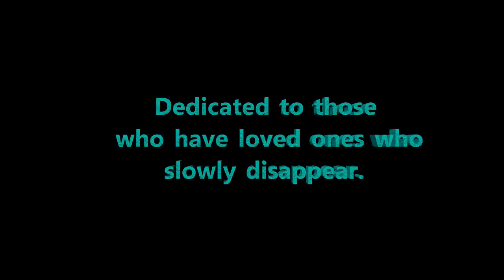Ones We Love Melodmaniac Ballad # Dementia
This Melomaniac Ballad is about the loss of/ or the losing a loved one by a chronic illness.  Dedicated to all who have lost loved ones to Cognitive Diseases with empathy and love sent your way.

 You can also find my content on:
Rumble

Support for my channel is greatly appreciated an possible at the following links, Thank you!

by Lanyray Productions for Wellnlively With Lanyray

Code: 8DSWMVWT1VGBTLMX